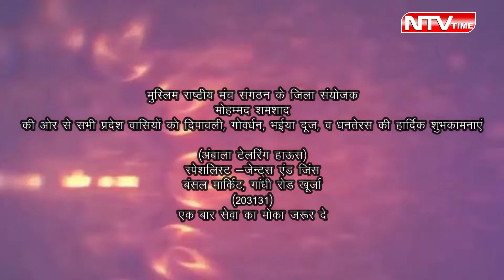NTVTIME NEWS CHENAL मुस्लिम राष्ट्रिय संगठन जिला सचिव की और से दीवाली की शुभकामनाए